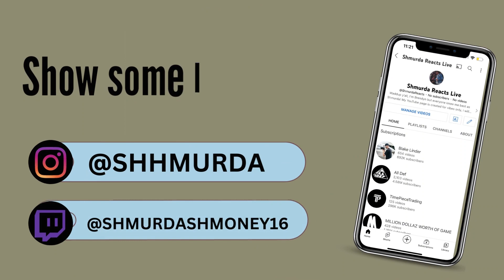Drake ft. 21 Savage "Rich Flex" (Music Video) Reaction!!!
Made By Shmurda Reacts Live